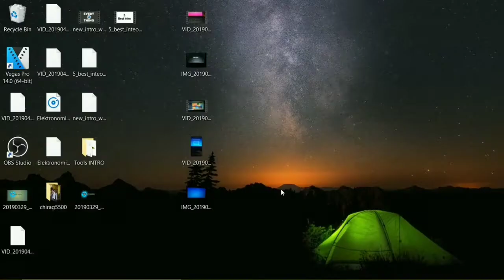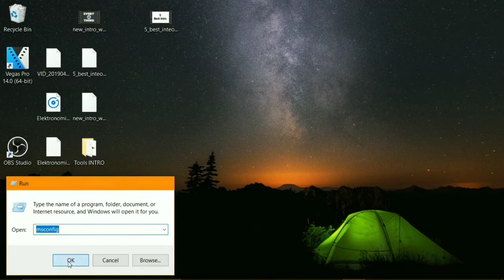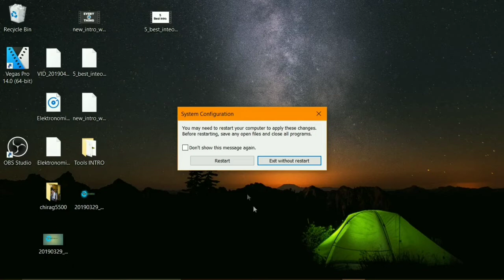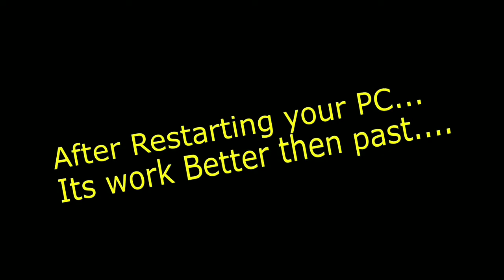How to Speed performance of Computer | Boost PC | increase laptop speed | Run faster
Slow down of your computer? Want to speed-up?
In this video, I had shown how to increase your computer performance.

NOTE : Dear reader, You can ask me any tech related problems/errors. I will make video for you on your suggested topic.
Can also share your ideas.( Do comments ).
Love from GOA

For any queries/removal/business plz email.